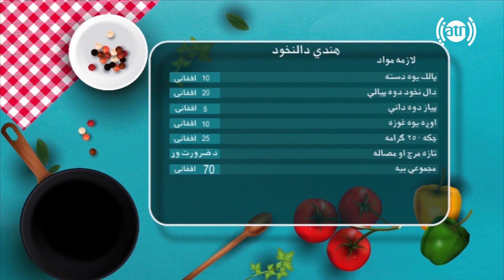با طرز تهیه دال نخود هندی آشنا شوید!